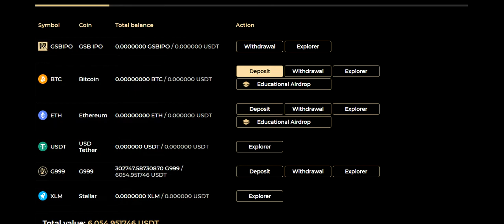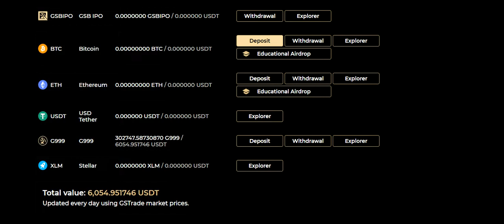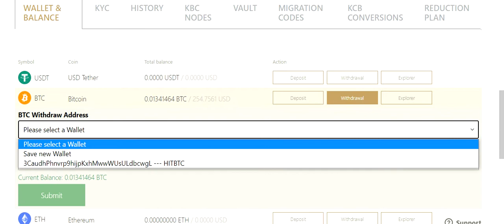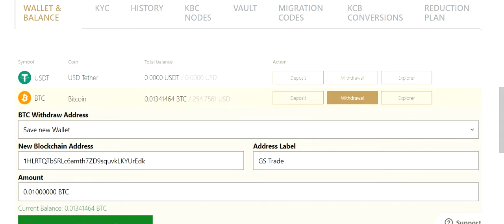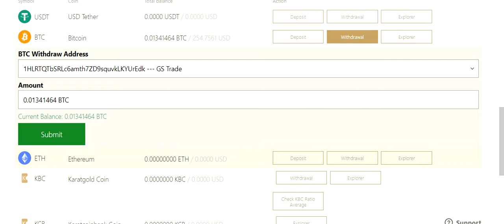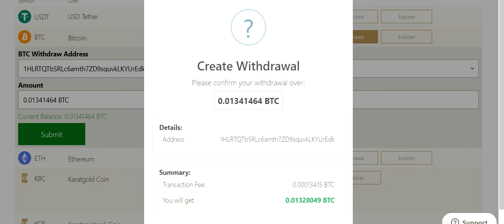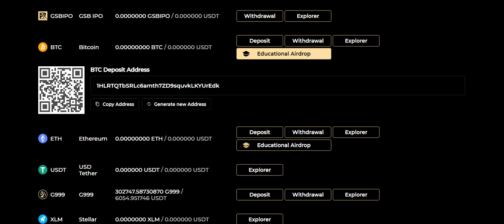Koman pouw depoze Bitcoin sou GS Trade